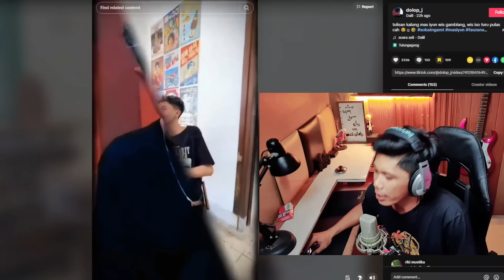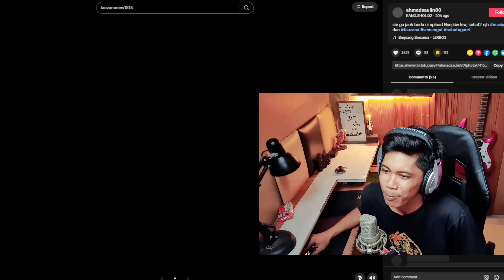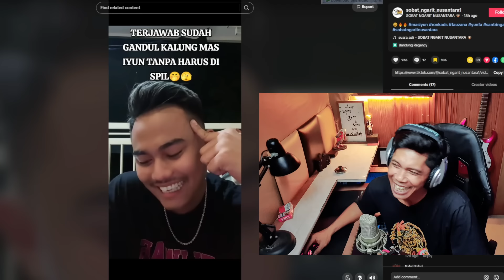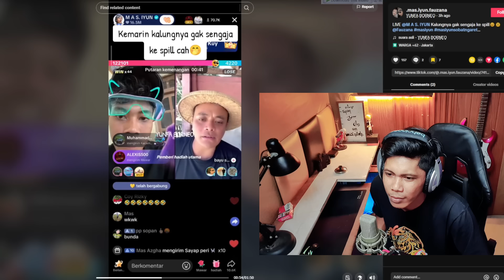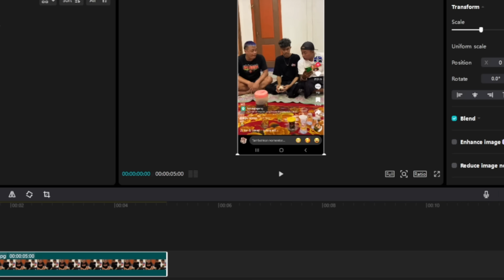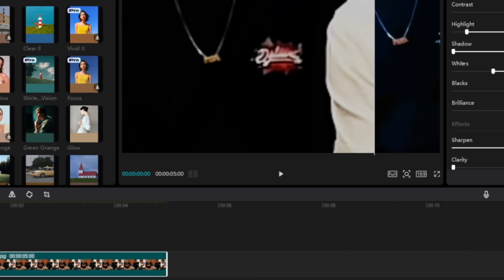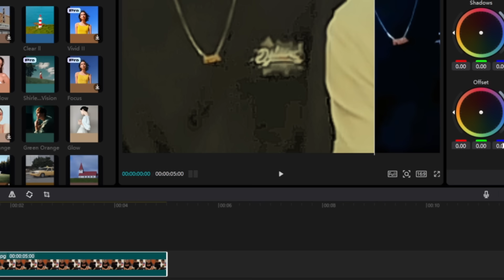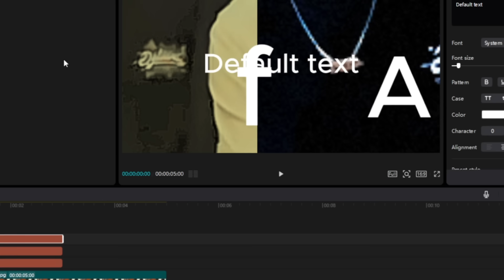KALUNG NYA MAS IYUN !!! IYUN FAUZANA OR FUZA IBU / ?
Bahan Reaction     VT/youtube chanel on sent viewer or tim📛

Follow Suport & DM For Information 😊

Pemesanan T-sert Or Bonsai via Dm 👆🙄

TERIMAKASIH ATAS SUPORT ANDA

🛑suport anda menjadi harga mati buat kami untuk membangun chanel ini🛑